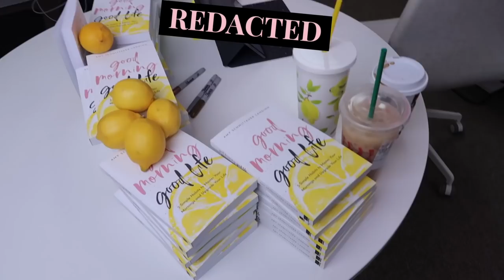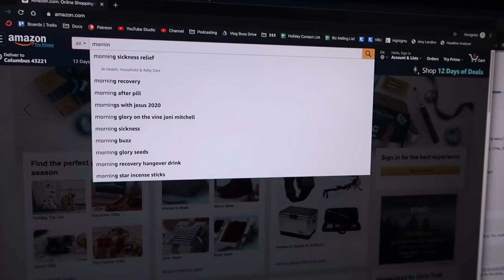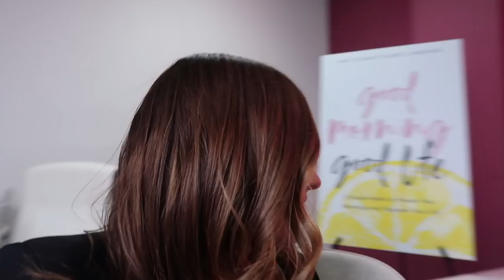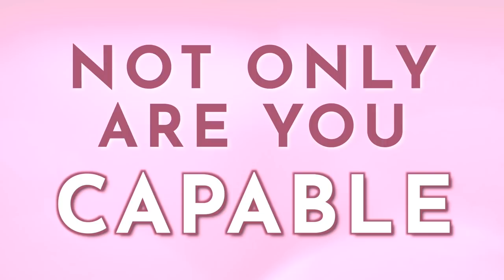WE DID IT! 🎄Vlogmas on AmyTV Day 11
Yesterday, "Good Morning, Good Life" officially went live on Amazon! So, I went live for 5 hours to celebrate the book launch day with you!

Resources